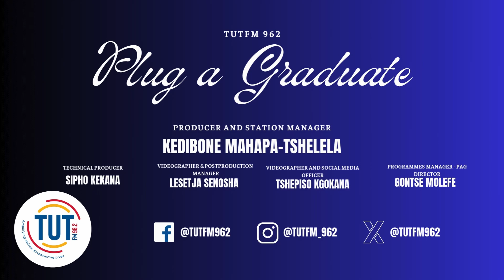PLUG-A-GRADUATE with Polelo N Madisa and Dr Linda Mayer, Managing Director at IIE Rosebank College.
🔌EXPLORING DIFFERENT FIELDS OF STUDY
PLUG-A-GRADUATE with Polelo N Madisa on the Ground Breaker Show this Wednesday, 2nd October 2024 from 7pm to 9pm. Get ready to get some valuable insights from Dr Linda Mayer, Managing Director at IIE Rosebank College.